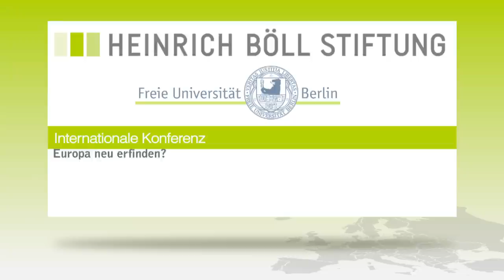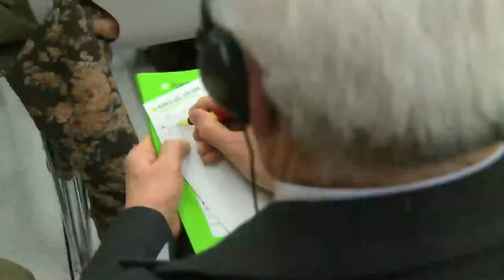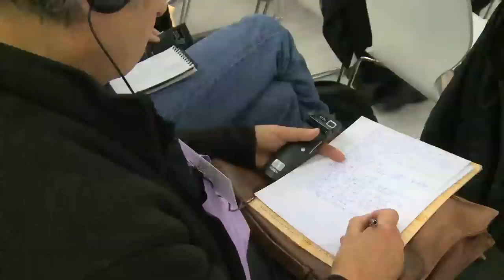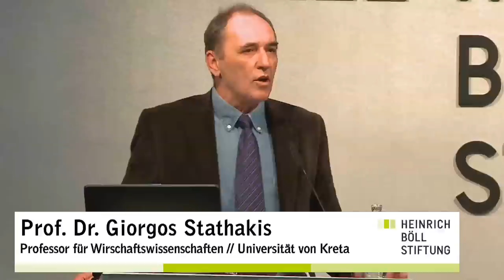Hellas in der Krise - Internationale Konferenz (23./24.01.2012)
Die heutige Krise in Griechenland ist vor allem ein Bankrott des politischen Systems. Griechenland ist kein armes Land, es hat Potential. Nur wurde es bisher sehr schlecht regiert. Das geben inzwischen auch Mitglieder der politischen Elite zu. Die Konferenz "Hellas in der Krise" fragte nach der politischen, wirtschaftlichen und kulturellen Verantwortung, nach den akuten Herausforderungen für die griechische Demokratie und Gesellschaft und nach den Möglichkeiten, wie man aus einer Not der Peripherie eine Tugend für ein integriertes Europa machen kann.